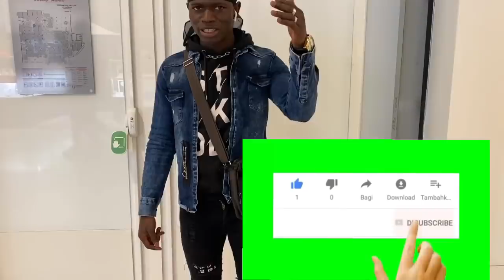Pompe challenge 10€ si tu fait 50 pompes en 30 seconde (micro trottoir )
Je suis aller tous simplement dans la rue pour demander au gens de faire un défi 50 pompe en 30 seconde et gagner 10€
y'a eut des réactions de ouff
Si tu as aimé la vidéo
N'hésite pas de

Partage

Activite la cloche de notification

Aller me suivre aussi sur me réseau sociaux tel que